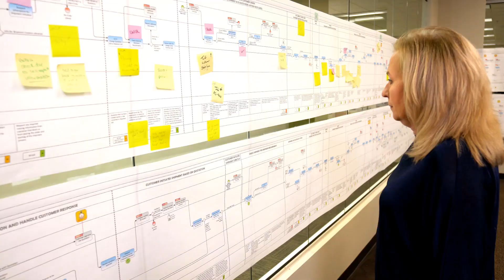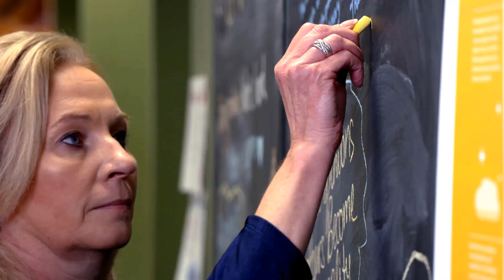Women at DHL – Patricia Cole’s Experience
Let’s move things forward. Together.

As a global company, DHL values the diversity of their employees as a genuine strength. The organization brings together people from a wide range of cultural backgrounds – all with different skills, experiences and viewpoints.

One of the main Diversity & Inclusion initiatives is ‘Women at DHL’. The aim is to bring a greater number of women into leadership positions and goes beyond building a strong community of women as it also focuses on bringing along allies to take active part in building a balanced workplace.

DHL Global Forwarding, Freight - Excellence. Simply delivered.

Start your career now at: dhl.jobs